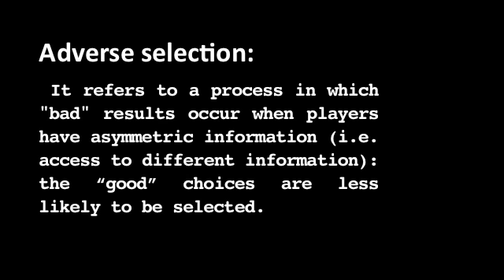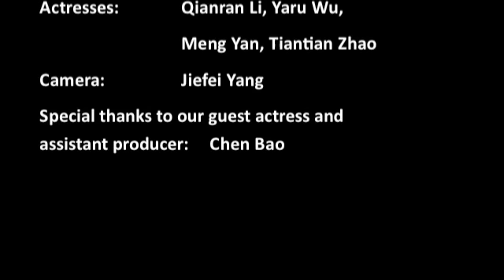Game Theory Adverse Selection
Skit for ECON201 Game Theory
Actresses: Qianran Li, Yaru Wu, Meng Yan, Tiantian Zhao
Camera: Jiefei Yang
Guest Actress and producer: Chen Bao